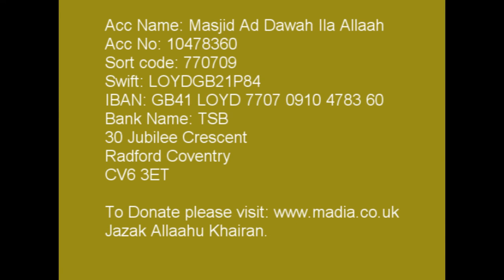Taraweeh Coventry June 2016 C18